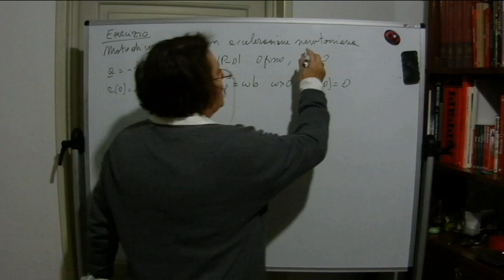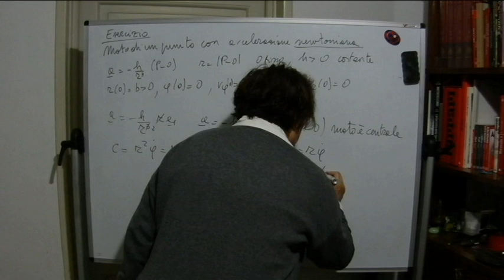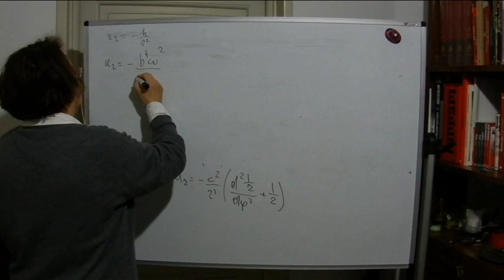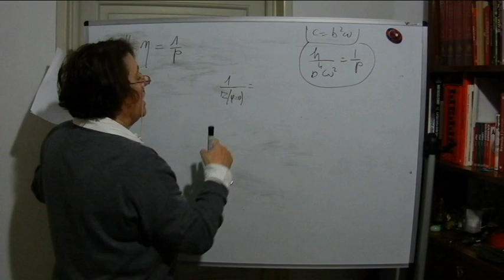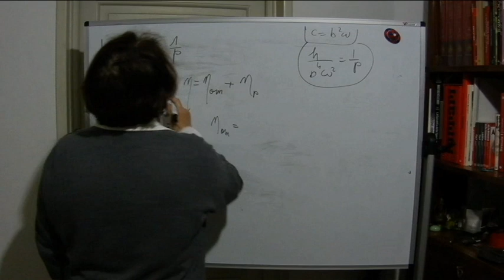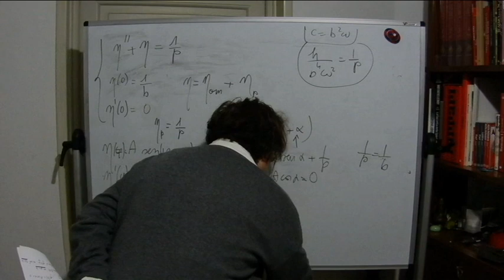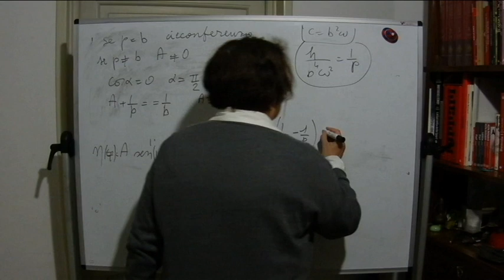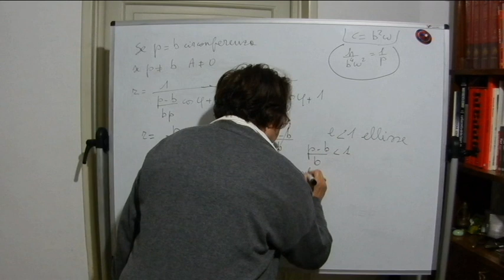Moto di un punto con accelerazione newtoniana esercizio ( 3 )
Altro video di esercitazioni di cinematica nel quale viene risolto un esercizio in cui si parla del moto di un punto con accelerazione newtoniana.
Per sostenere la Prof Silvia e il suo lavoro Iban :
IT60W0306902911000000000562